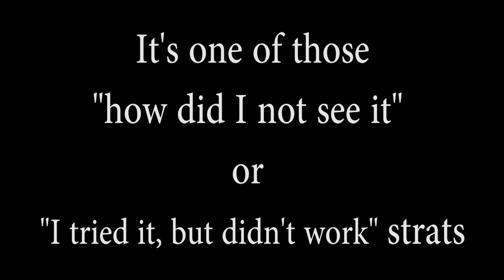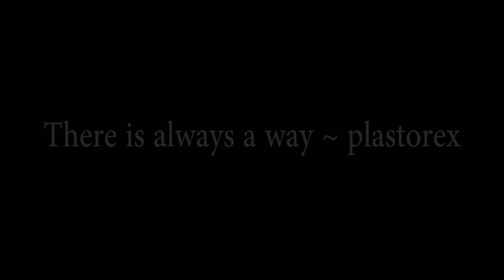15 Years Old Track Done Almost Perfectly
Do you know how does it feel to achieve perfection?
I don't, the only thing I can do is to get as close to the limit as possible.
I have done it so many times in the past so let's do it again, and again, and again...

...and it feels good

Each follow guarantees -0.01 on your next run, works only once!